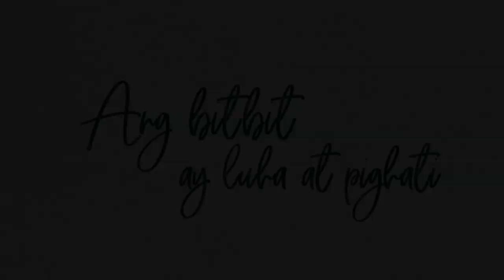MMK "Babangon Ako At Lalaban " July 27, 2019 Trailer